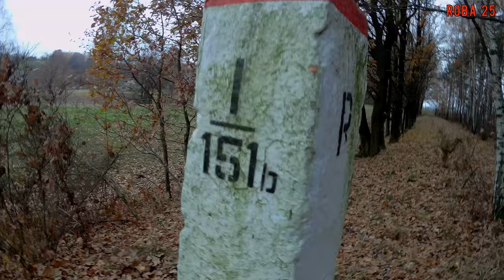Granica prusko-austriacka Skrbeńsko i rzeka Piotrówka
Niedzielna eksploracja prusko-austriackiej granicy na odcinku od Jastrzębia-Zdroju do rzeki Piotrówki. Stara granica pokrywa się z obecną granicą polsko-czeską, na której da się zauważyć jeszcze stare, pośrednie i główne słupy graniczne z czasów prusko-austriackich. Odcinek graniczny jaki pokonałem zarówno rowerem i pieszo, jest dość łatwy do pokonania, z wyjątkiem okolic rzeki Piotrówki, gdzie mamy krzaki i liczne meandry. W krzakach też zaliczyłem glebę i prawie zgubiłem telefon, ale wszystko skończyło się dobrze. Po zmroku przejechałem jeszcze odcinek Żelaznego Szlaku Rowerowego w okolicy Karviny. moja rajza zaczęła i skończyła się na granicy w Marklowicach Górnych zaś pokonany dystans to 54 km przy pochmurnej pogodzie, ale nikogo to nie zniechęcało gdyż spotkałem mnóstwo rowerzystów.